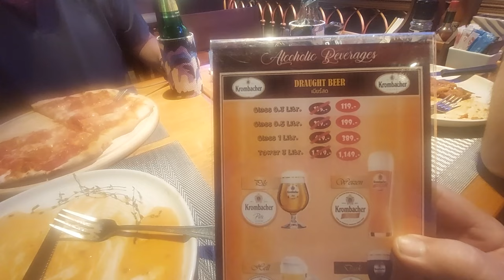Oktober Restaurant Pattaya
Wer den letztenteil des Videos weiter sehen möchte auf Thailand Now